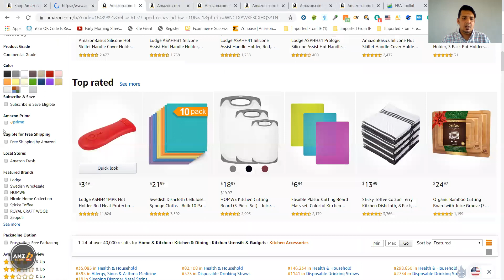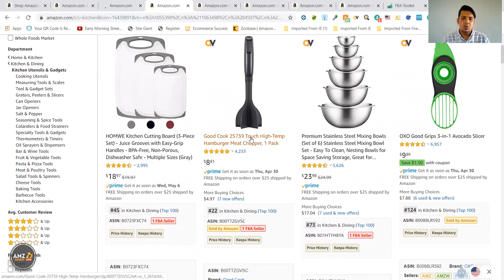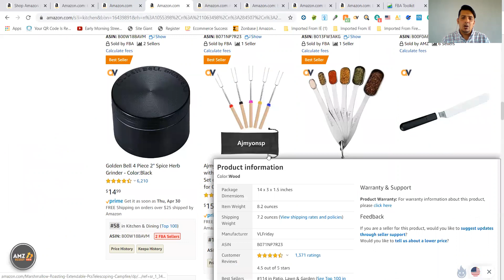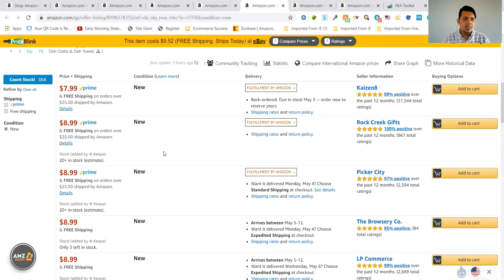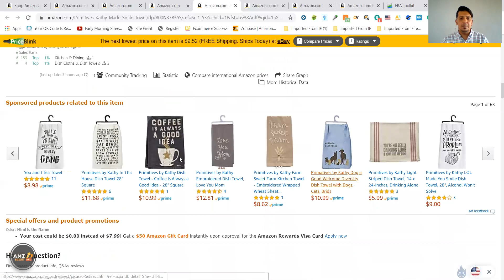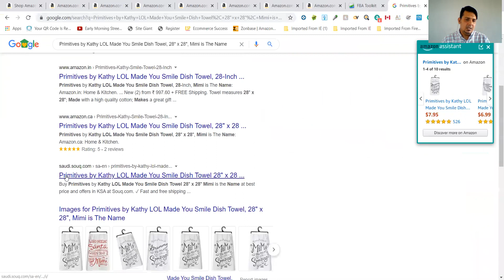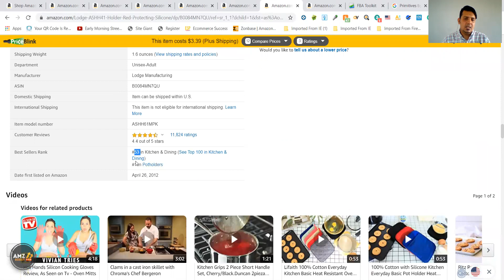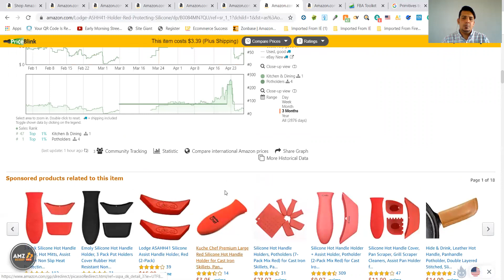How to Find Products Manually on Amazon?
- Amazon Mastermind Pakistan (AMP) -

We are a group of self-motivated individuals whose core purpose is to work collectively for the benefit of all its members. No matter where you are in your Amazon Journey, we all help each other to cross the finishing line...